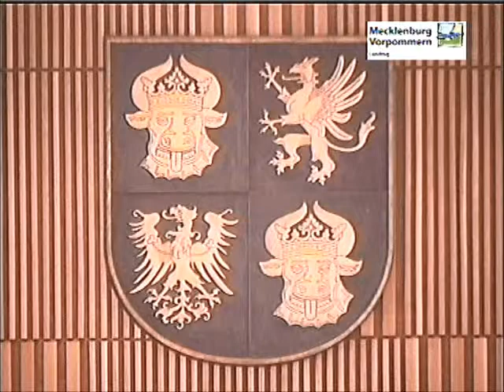Rede von Silke Gajek zum Gleichstellungsbericht der Landesregierung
Dies ist die Rede von Silke Gajek zu TOP 15 "Beratung der Unterrichtung durch die Landesregierung - Bericht der Landesregierung über die Umsetzung Gesetzes zur Gleichstellung von Frau und Mann im öffentlichen Dienst des Landes Mecklenburg-Vorpommern, Gleichstellungsbericht 2011/2012" Drucksache 6/1169